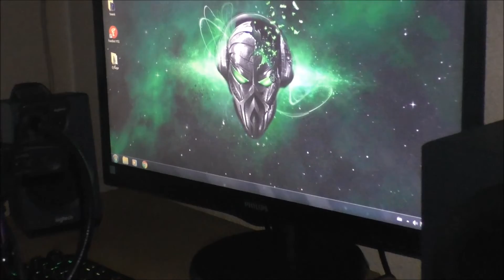Setup juni 2019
Je weet toch.. donderdag of vrijdag krijg ik nog game stoel binnen